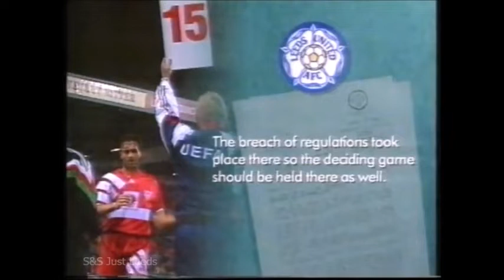Leeds United movie archive - VfB Stuttgart breech UEFA rules - Replay announced EC R1 2L 1992 (P2)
EC R1 2L - September 30th 1992 - VfB Stuttgart (H) 4-1 (W) Gary Speed, Eric Cantona, Lee Chapman, Gary McAllister (pen) - attendance 20,457
UEFA find that Stuttgart have broken UEFA rules by fielding an ineligible player at Elland Road and order a replay of the tie at a yet to be announced  neutral venue - part 2

18 + and having a punt on this weeks Football ? try taking advantage of bookmaker's sign up offers here at